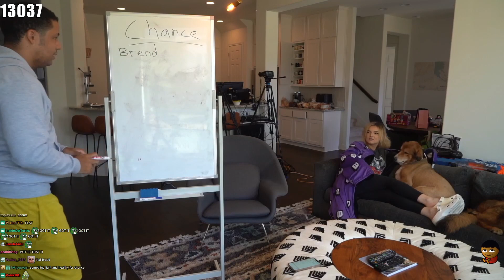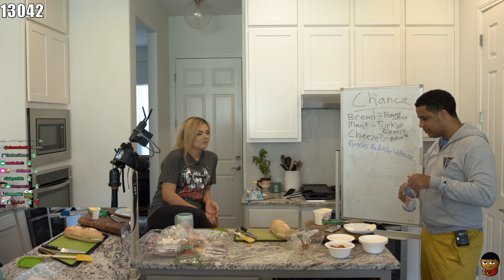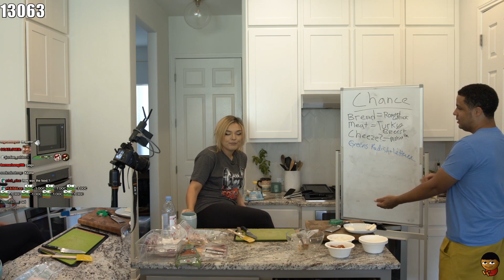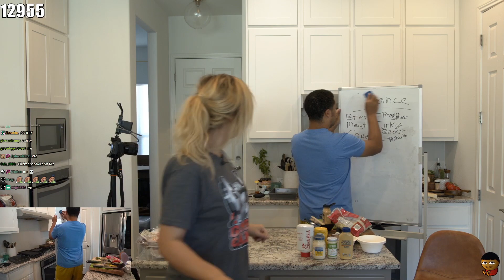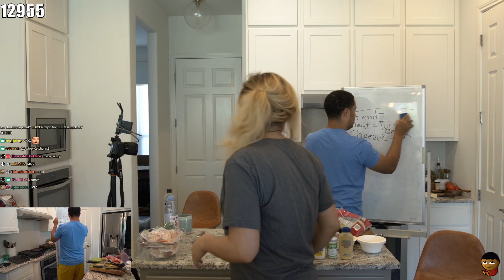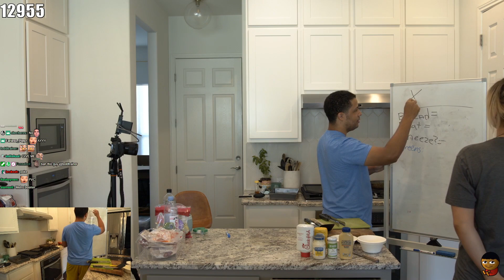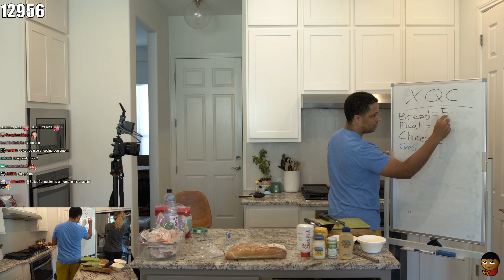We Made Sandwiches For Sodapoppin & xQc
▶Nmplol, & Malena opened up a sandwich shop and made sandwiches for streamers , Sodapoppin, xQc and Mizkif

If you own the copyright of content showed in this video and would like it to be removed please contact the editor above.